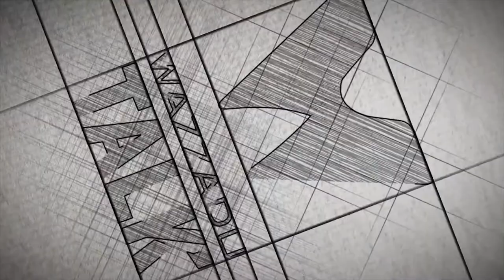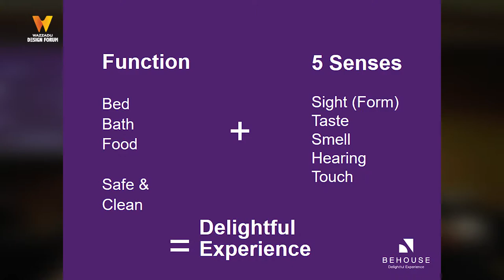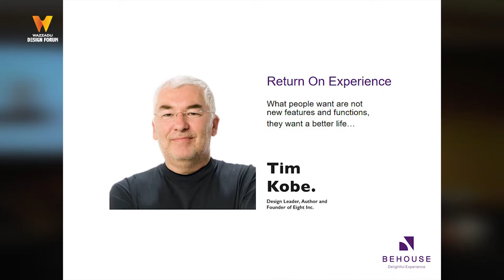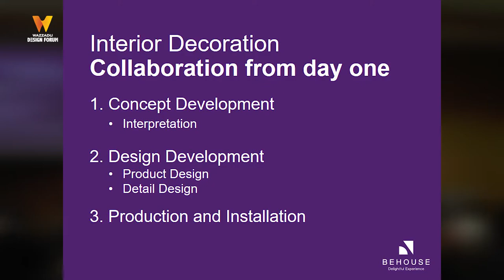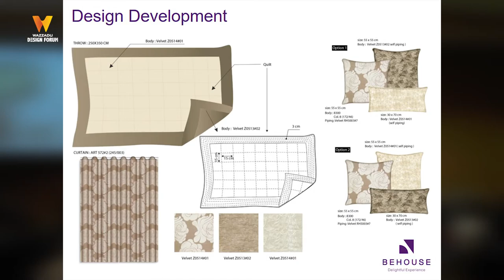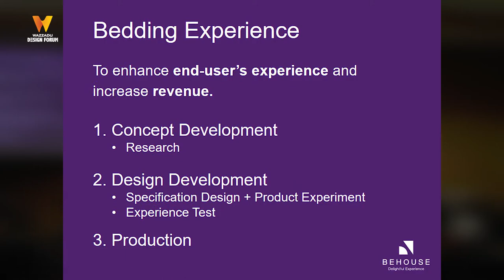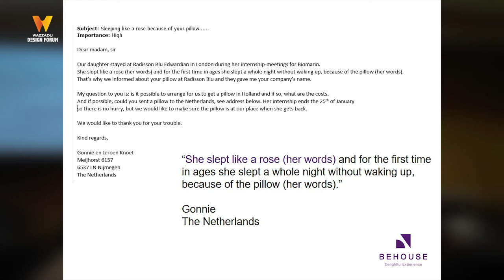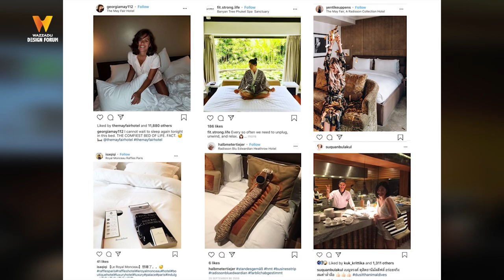Hotel Design forum 2019 หัวข้อ Collaborative Design โดย คุณแพรว รอดคำดี - Director of Behouse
Hotel Design forum 2019

หัวข้อ : Collaborative Design
โปรเจกต์ : The May Fair London
โดย : คุณแพรว รอดคำดี
ตำแหน่ง : Director
บริษัท : Behouse

เพื่อนๆ สามารถกดติดตามเพื่อรับความรู้ด้านการออกแบบทางสถาปัตยกรรมเพื่อนำไปพัฒนางานออกแบบตัวเองให้ทันสมัยตลอดเวลาได้โดยสามารถรับชมตอนอื่นๆ ของ Hotel Design forum 2019 ได้ที่

Youtube : WAZZADU TV CHANNEL ได้เลยนะครับ

Line@ : @wazzadu.com